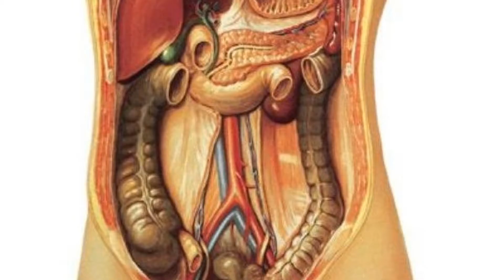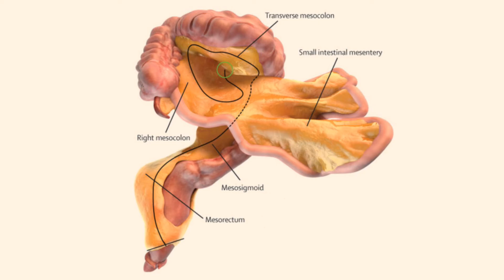New Human Organ ALERT 2017!! Scientists Stunned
A new organ has been discovered leaving the whole science community puzzled how this has been unnoticed until now. Students are already learning about it and of course the medical books are being edited and updated. WOW!! Discovered by Dr. Calvin Coffey and Dr. Peter O'Leary.

What else will we discover about the human body? Its funny that we are preparing to conquer Mars and we haven't finished understanding a lot over here, by the way I totally support going to Mars, a dope idea. What will we find there intrigues me everyday. Just happy all this is happening this generation.